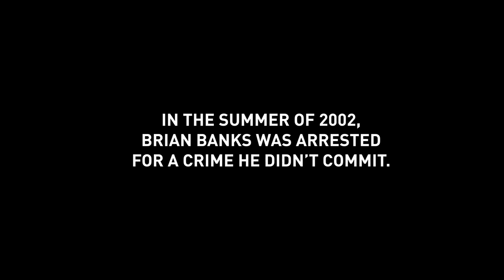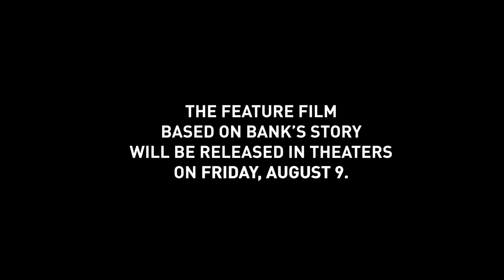Seahawks Rookies Screen Brian Banks Movie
Former NFL player and exoneree Brian Banks dropped by the VMAC to speak to our rookie class and promote his new film. 'Brian Banks' is an inspirational true story about the all-American high school football star who finds his life upended when he's wrongly convicted of a crime he didn't commit. The feature film hits the theaters on August 8, 2019.